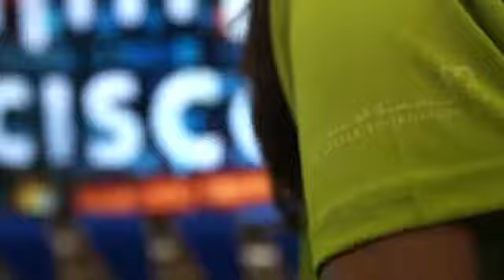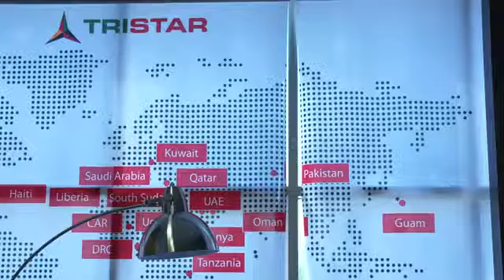TeamAlJalila - Running for a Reason at the 2020 Standard Chartered Dubai Marathon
Thank you to corporate teams Cisco, Tristar Group and 3C Metal who ran the Standard Chartered Dubai Marathon 2020 and raised thousands of dirhams for Al Jalila Foundation. The TeamAlJalila runners dedicated their challenge to our mission to transform lives. Congratulations, you are an inspiration to us all!